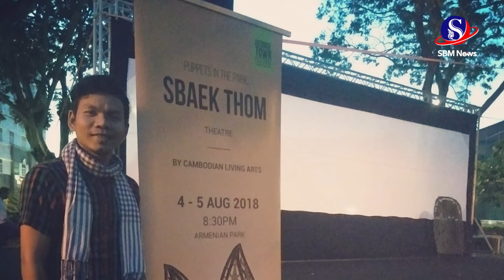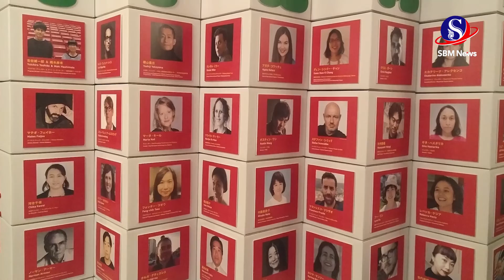ឥន្ទ សម៉ាណាក់៖ ចែករំលែកបទពិសោធន៍ជាអ្នកសម្របសម្រួលកម្មវិធីអភិវឌ្ឍន៍សិល្បៈ | SBM NEWS